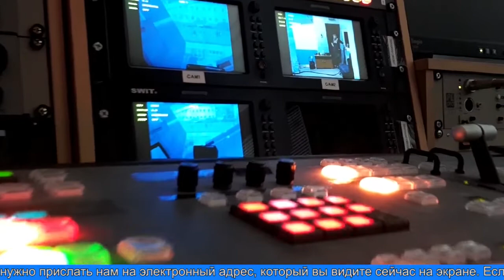«Дружим народами»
«Дружим народами» - так называется конкурс, который Лабытнангское телевидение проводит специально для вас, наши телезрители. Принять в нём участие могут коллективы детских и юношеских медиа-центров, а также авторы в возрасте от 5 до 18 лет. В четырёх номинациях будут выбраны лучшие видеоролики и информационные баннеры на тему международной дружбы, сохранения уникальных культур разных национальностей и единения.